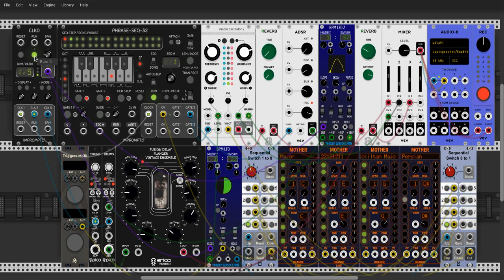Birthday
Happy Birthday ;)
Patch: